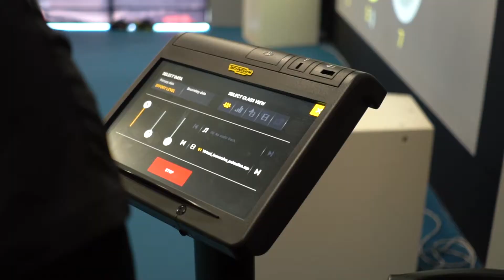Fitness Centre 20/20/20